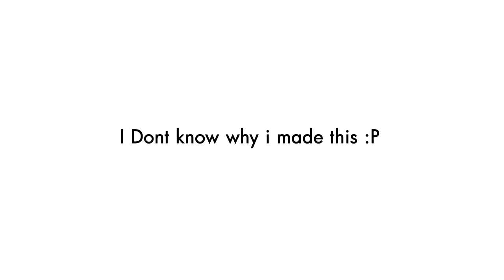SpaceRock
Series of Short Animation : 25